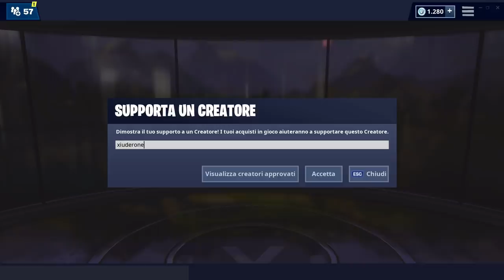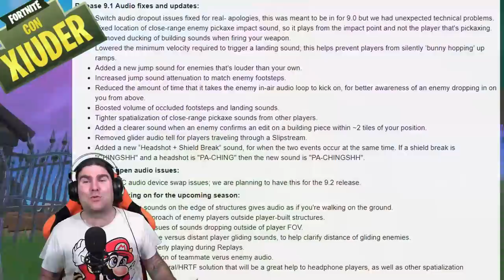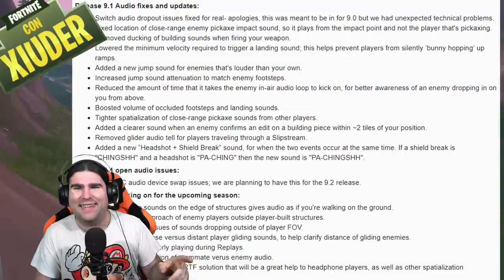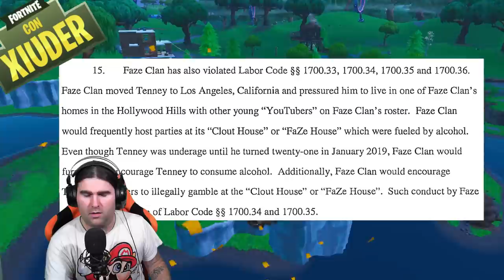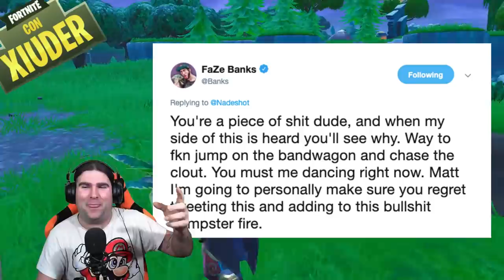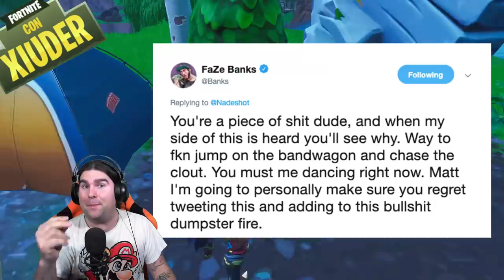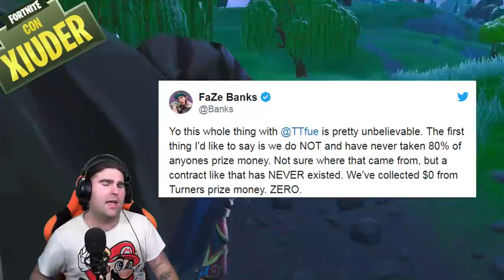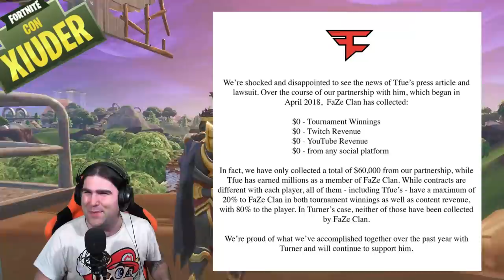RIMBORSI NELLA PATCH 9.10 CONFERMATI! + TFUE DENUNCIA TUTTO IL FAZE CLAN! (FORTNITE STAGIONE 9)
NEWS UFFICIALI per la PATCH 9.10 di FORTNITE! Ecco COME SARANNO i NUOVI RIMBORSI! TFUE DENUNCIA il FAZE CLAN ma SUCCEDE IL DELIRIO!

BENVENUTO!

➜ Motherboard: MSI Z97M GAMING
➜ GPU: NVIDIA GeForce GTX 970
➜ Cuffie: TRUST GXT 393 MAGNA
➜ Mouse: TRUST GXT 188 LABAN
➜ Tappetino: OMEN Mouse PAD 300
➜ Tastiera: TRUST GXT 890 CADA
➜ Microfono: TRUST GXT 252+ EMITA PLUS
➜ Sedia: AROZZI Torretta Orange
➜ Desk: AROZZI Arena-Green
➜ Webcam: Microsoft Lifecam Studio
➜ Handcam: Microsoft Lifecam HD-3000
➜ Monitor(2x): MSI OptixG24C LED Gaming Monitor 24''

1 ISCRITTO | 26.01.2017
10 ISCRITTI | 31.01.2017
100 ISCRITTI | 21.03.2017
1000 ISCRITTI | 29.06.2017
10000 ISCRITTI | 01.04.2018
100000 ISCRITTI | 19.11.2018